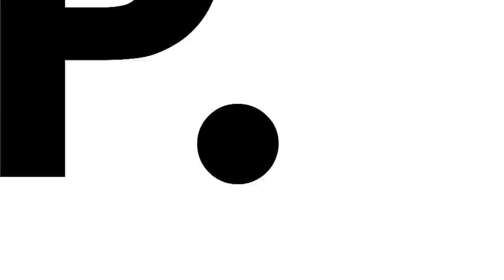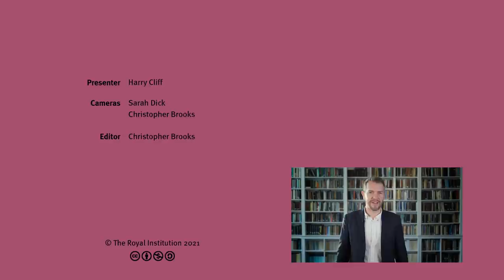Why Do We Need Quantum Gravity to Explain the Big Bang?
Harry Cliff gives three reasons why we may never be able to probe the very first moments of our Universe.

Harry Cliff is a particle physicist at the University of Cambridge working on the LHCb experiment, a huge particle detector buried 100 metres underground at CERN near Geneva. He is a member of an international team of around 1400 physicists, engineers and computer scientists who are using LHCb to study the basic building blocks of our universe, in search of answers to some of the biggest questions in modern physics.

Abdelkhalek Ayad, Martin Paull, Anthony Powers, Ben Wynne-Simmons, Ivo Danihelka, Hamza, Paulina Barren, Metzger, Kevin Winoto, Jonathan Killin, János Fekete, Mehdi Razavi, Mark Barden, Taylor Hornby, Rasiel Suarez, Stephan Giersche, William 'Billy' Robillard, Scott Edwardsen, Jeffrey Schweitzer, Gou Ranon, Christina Baum, Frances Dunne, jonas.app, Tim Karr, Adam Leos, Michelle J. Zamarron, Andrew Downing, Fairleigh McGill, Alan Latteri, David Crowner, Matt Townsend, Anonymous, Roger Shaw, Robert Reinecke, Paul Brown, Lasse T. Stendan, David Schick, Joe Godenzi, Dave Ostler, Osian Gwyn Williams, David Lindo, Roger Baker, Greg Nagel, and Rebecca Pan.